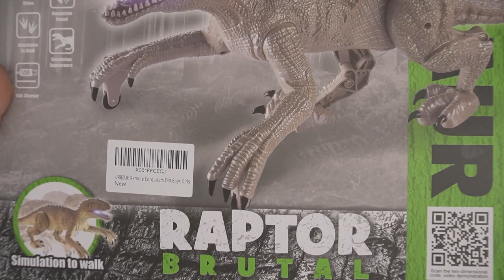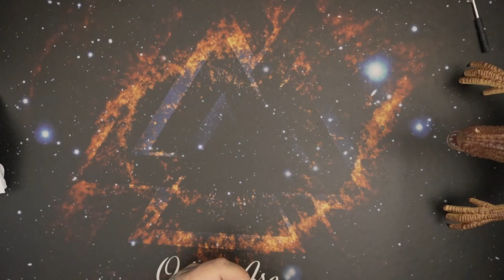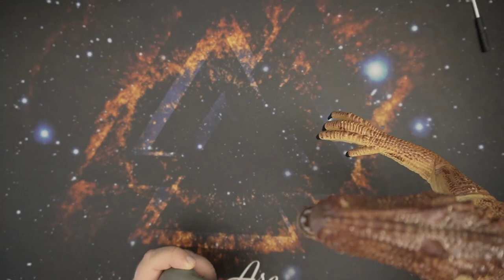Hardware | Ferngesteuert Dinosaurier Realistisches Velociraptor mit Gehen, Brüllen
【Realistische Dinosaurier】: Atemberaubende LED-Lichter, ferngesteuertes Gehen und Wackeln mit realistischem Gebrüll. Es führt die perfekte Aktion wie ein echter Dinosaurier aus，der von Rädern geschoben wird. Die lebensechten Dinosaurierfiguren können die Verspieltheit erhöhen und zum kreativen Spielen der Kinder anregen.
【Multifunktionales Ferngesteuertes Spielzeug】Die exquisite Fernbedienung in fossiler Form macht die Bedienung sehr einfach. Das Dinosaurier spielzeug kann vorwärts / rückwärts gehen，sich nach rechts / links drehen und gleichzeitig ein dröhnendes Geräusch .Schaltfläche 'One Click Demo'， führt der ferngesteuerte Dinosaurier bestimmte Aktionen aus，Es ist wie ein echter Velociraptor，der vor Ihnen läuft .Lassen Sie Ihr Kind ein Jura-Abenteuer erleben!
【Realistische Art zu gehen】Das gemeinsame Design der Pleuelstange ermöglicht das Schwingen von Kopf und Schwanz des Dinosauriers. Drücken Sie die Taste und der ferngesteuerte Velociraptor hebt seine Beine an und lässt ihn wie einen echten Dinosaurier laufen，der sich von anderen rutschenden Rädern unterscheidet. Flexibles Action-Design，lassen Sie Ihr Kind den echten Velociraptor kennen.
【Umweltfreundliche Materialien】Dieses ferngesteuerte Dinosaurierspielzeug besteht aus hochwertigen Materialien，hat keinen besonderen Geruch und verblasst nicht. Alle Teile wurden strengen Tests unterzogen.(Beachten Sie, dass der Dinosaurier vor dem Aktivieren der Ein-Tasten-Demo-Taste auf den Boden gelegt werden muss，um zu verhindern, dass die Beine des Dinosauriers die Hände des Kindes einklemmen.)
【Ideales Geschenk】Geeignet für 3+ Kindergeschenke für Jungen und Mädchen. Electronic Dinosaur Toy ist nicht nur interaktiv mit Partnern，sondern eignet sich auch perfekt für die Ausbildung zum Thema Dinosaurier. Tolles Geschenk für eine Dinosaurier-Mottoparty，Geburtstag，Weihnachten，Urlaub und Spielwettbewerb.